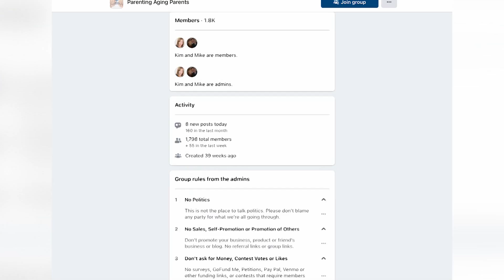Facebook group Parenting Aging Parents provides caregiving advice during the holidays